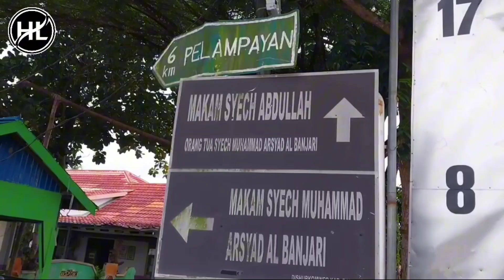WARUNGNYA DIPINGGIR KOTA KECIL, RAMENYA BUKAN MAIN,YANG LAYANI AJA 5 SAMPAI 7ORANG, HARGA CUMA 5RIBU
WARUNG SOTO SATE ASTAMBUL
📍JL.SYECH MUHAMMAD ARSYAD ALBANJARI SEI ALAT ASATMBUL KAB.BANJAR MARTAPURA KALSEL
IDR. 5ribu / porsi
⏰️open. 07.00wita-19.00wita